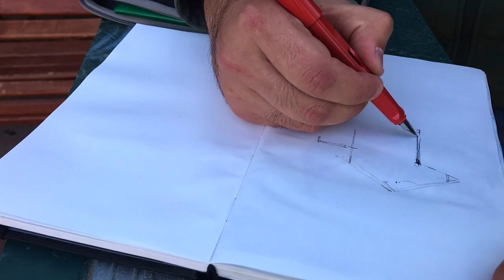DIBUJANDO EN VICUÑA / VALLE DE ELQUI - CHILE